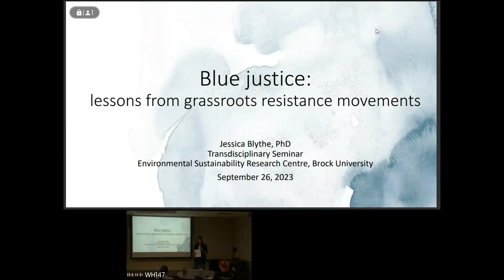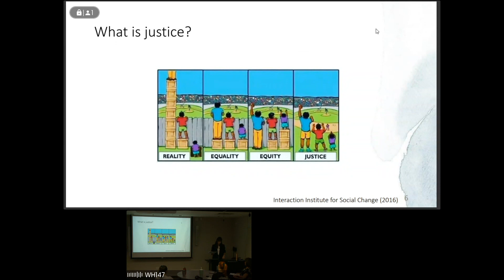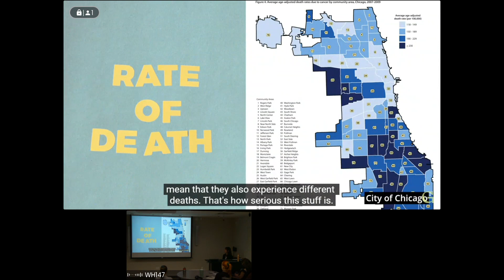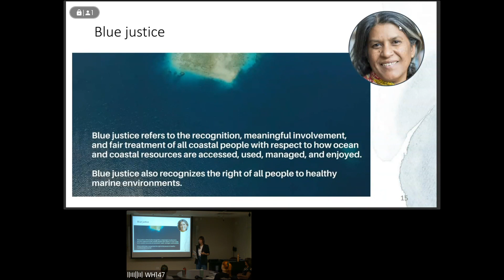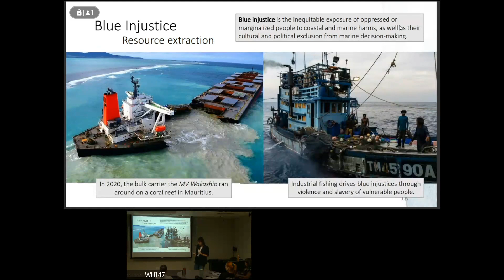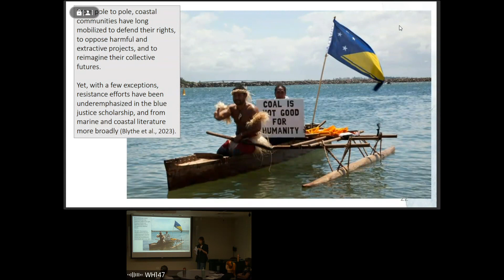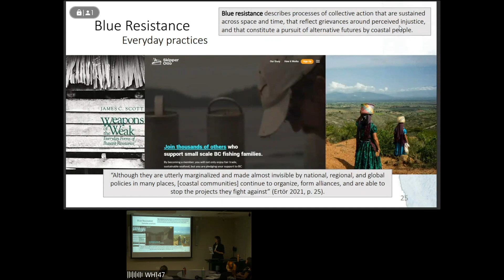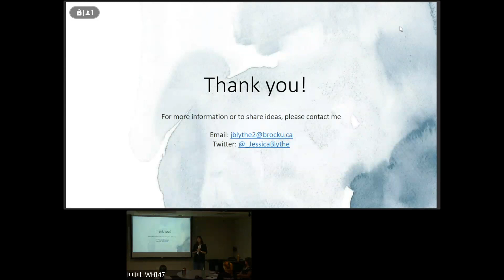Blue Justice: Lessons from Grassroots Communities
Featuring Dr. Jessica Blythe.

Dr. Jessica Blythe is an Associate Professor with the Environmental Sustainability Research Centre at Brock University. Her research is motivated by questions including: How do coastal communities experience and respond to environmental change? What explains their differential capacities for adaptation and transformation? What supports the transformations needed to achieve more equitable and sustainable societies? Over the past decade, she has worked with communities in Australia, Canada, Mozambique, and Solomon Islands.